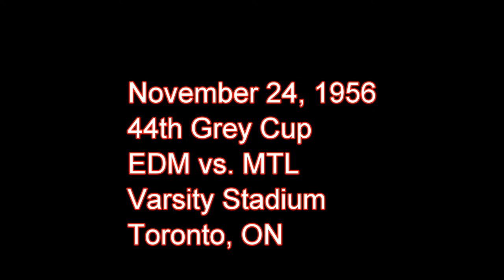November 24, 1956 - CFL - 44th Grey Cup - Edmonton Eskimos vs. Montreal Alouettes